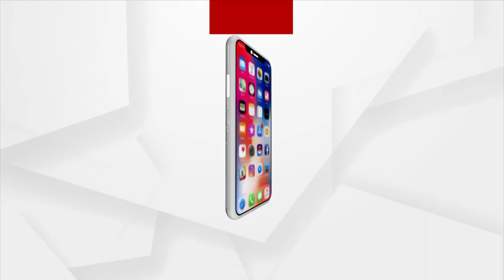Uttar Pradesh CM Yogi Adityanath flags off Har Ghar Tiranga campaign, along with school children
Uttar Pradesh CM Yogi Adityanath flags off HarGharTiranga campaign, along with school children.